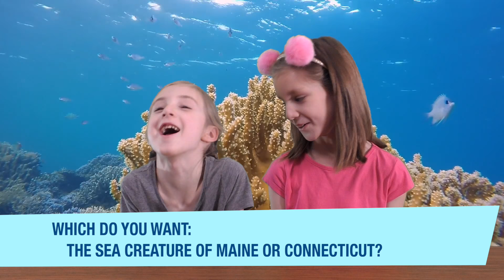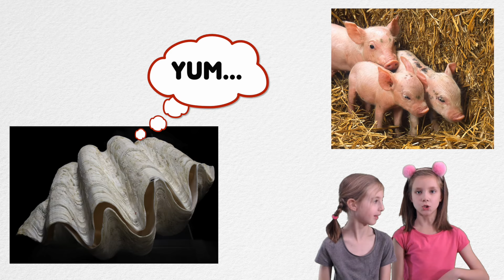Northeast USA Fun Facts || Geography Quiz || New England Facts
Gabrielle and Elise learn about the Northeast United States including New York, New Jersey, Delaware, Connecticut, Maine, New Hampshire, Rhode Island, Maryland, Vermont, West Virginia, and Massachusetts! Educational and super fun!

We're two sisters having fun with unique, educational, and family friendly crafts!

SEE MORE of Gabrielle & Elise at their GOOD TO GO SHOW channel where they try cool challenges and games, perform skits, and have all sorts of crazy adventures. They're always Good to Go when it comes to silly fun! Are you?